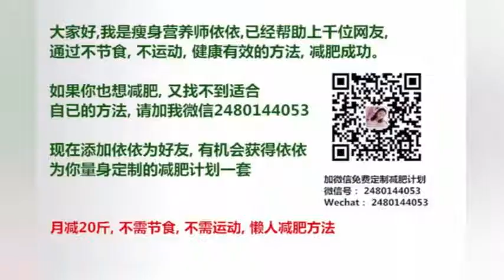金范秀Suran合作曲《Groggy》亮相火爆综艺！越听越好听